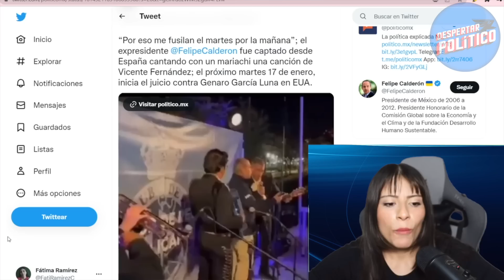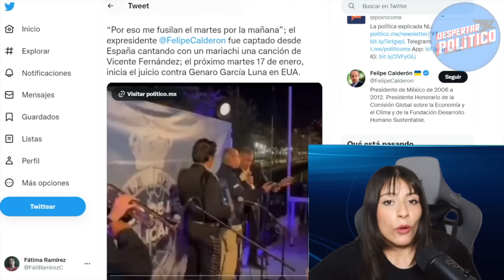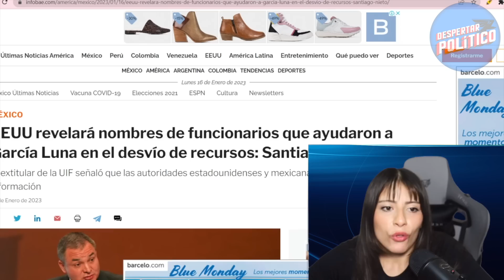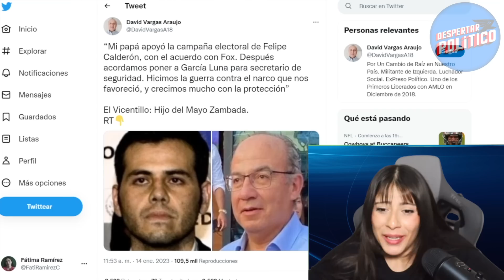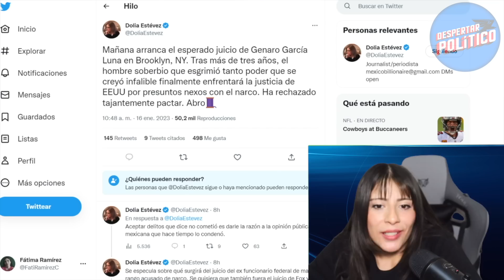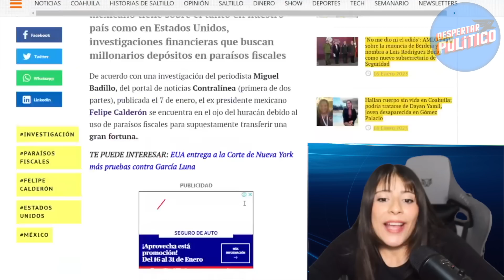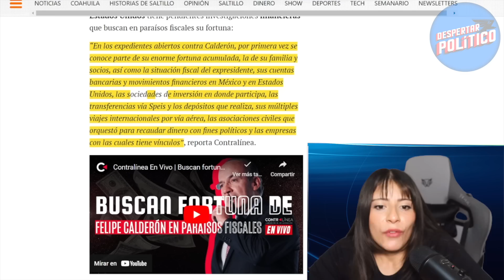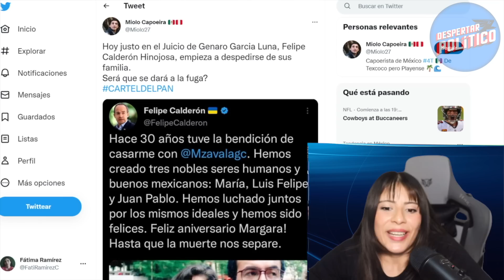SALEN LOS PRIMEROS CÓMPLICES, ENCUENTRAN LOS 6OO MDD ROBADOS POR GARCÍA LUNA EN CUENTAS DE CALDERÓN